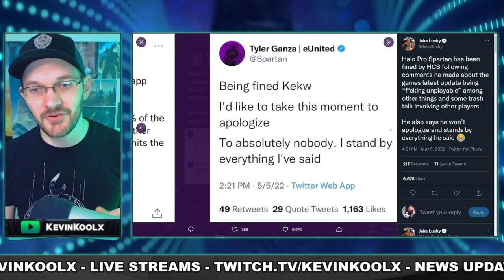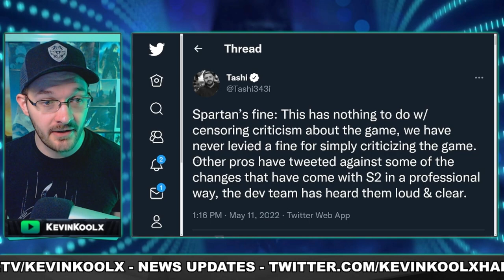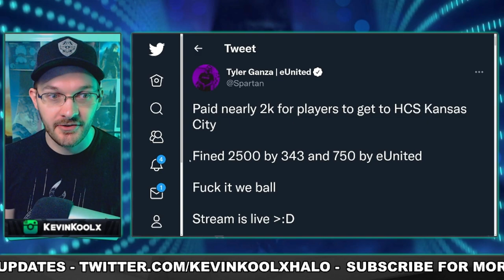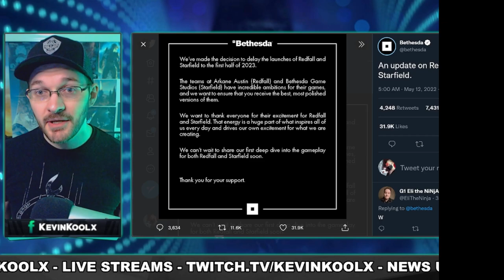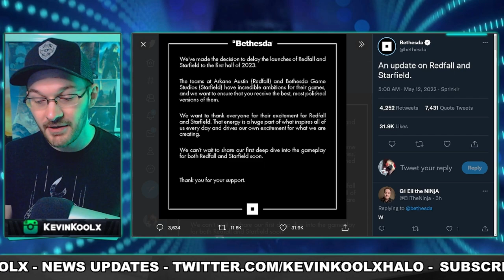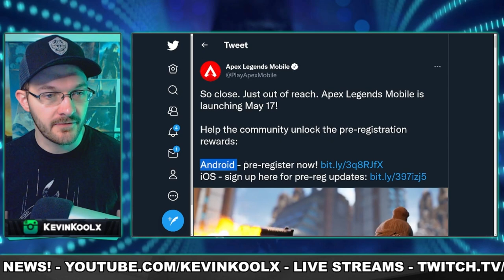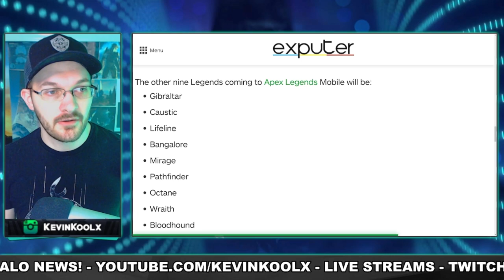Halo Player Fined 3000 by 343 For Speaking Out! Starfield DELAYED and Godzilla in Warzone!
Halo Played Fiend and TV Show - 0:00
Starfield Delayed - 4:19
Apex Legends Mobile - 6:09
Godzilla vs King Kong Warzone - 7:14

Sources
Spartan fined for speaking out